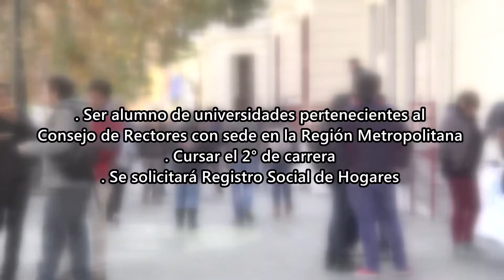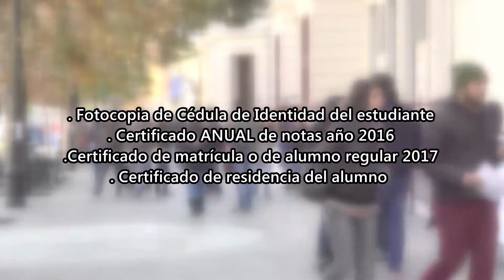NOTICIERO LOCAL 14 feb 2017